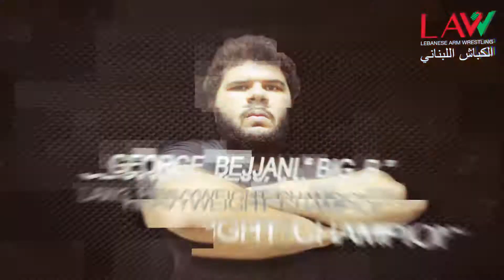LAW3 - 2019 HEAVYWEIGHT CHAMPION GEORGE BEJJANI " BIG B " - 12 - LEBANESE ARMWRESTLING 2019